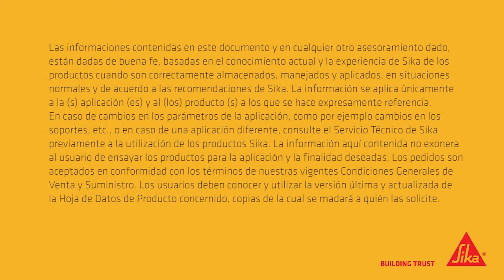SIKA Boom 558 Flex - Espuma de poliuretano flexible y estanca para sellados en la envolvente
SIKA presenta su sistema Boom 558 Flex - Espuma de poliuretano flexible y estanca para sellados en la envolvente.

Se trata de una espuma de poliuretano, flexible, monocomponente, auto expansiva y de aplicación con pistola. Es ideal para rellenar juntas de conexión alrededor de marcos de puertas y ventanas, ya que tiene una baja expansión posterior y una baja presión de curado. Debido a su flexibilidad, puede soportar grandes movimientos en las juntas.